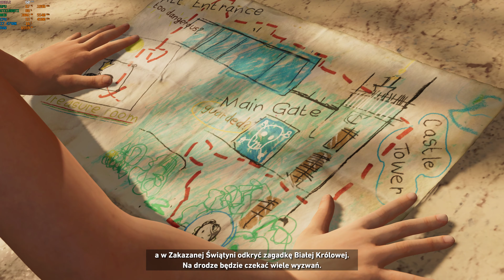Zagrajmy w Shadow of the Tomb Raider 4K # 04 - Mała Lara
Shadow of the Tomb Raider 4K GTX 1080TI